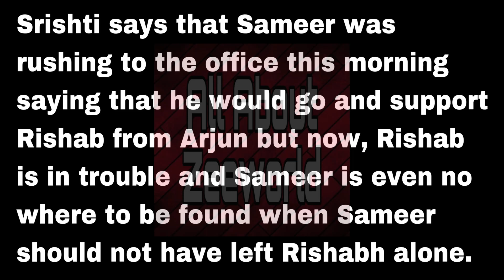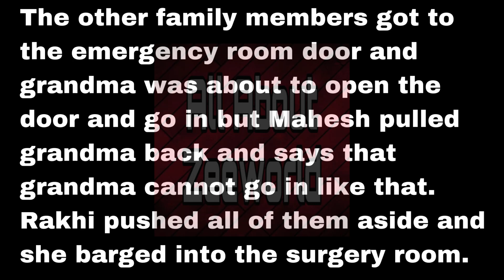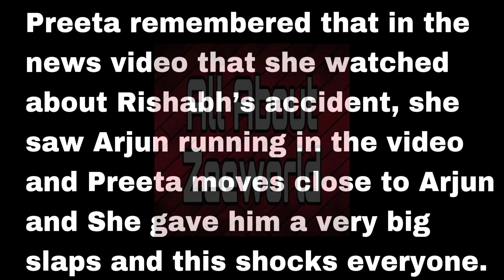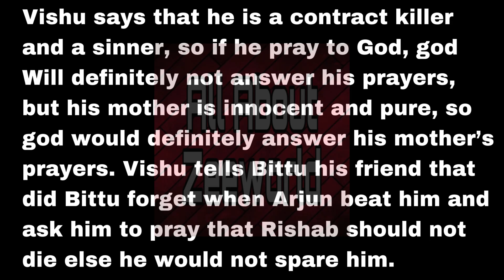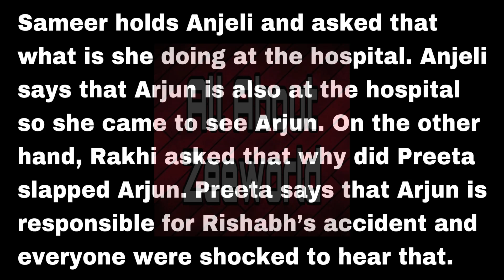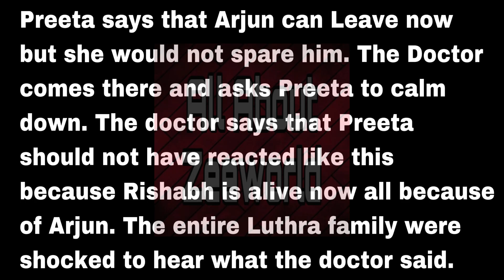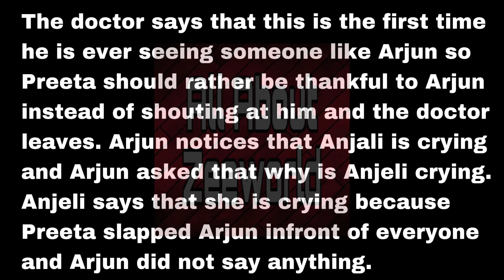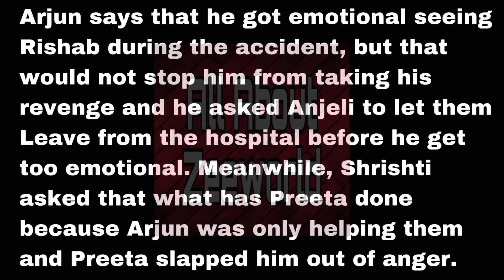Preeta Exposed Karan To The Family That He Is Responsible For Rishab’s Accident| This Is Fate.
And You Can Get In Touch With Me Via Email 📧 ⬇️⬇️⬇️
allaboutzeeworld1@gmail.